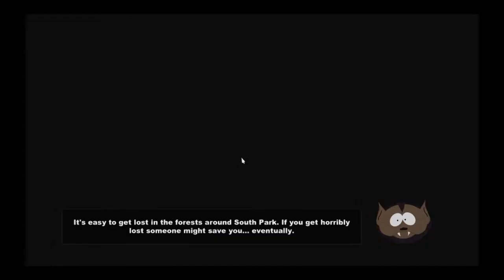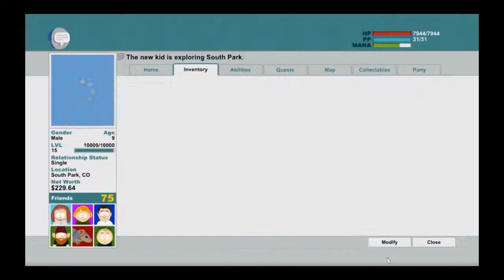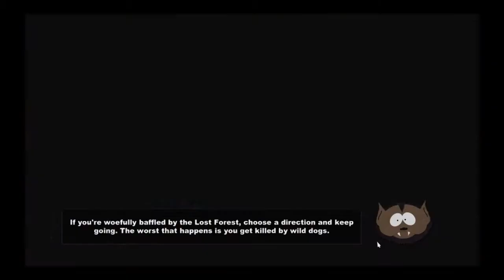South Park The Stick of Truth 152